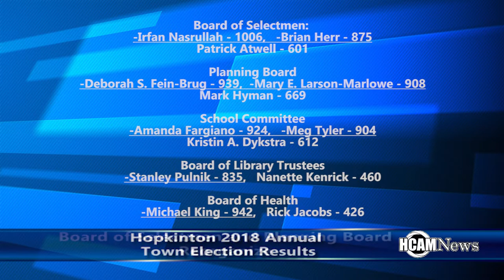2018 Hopkinton Annual Town Election Results